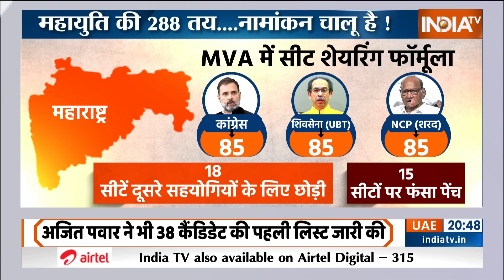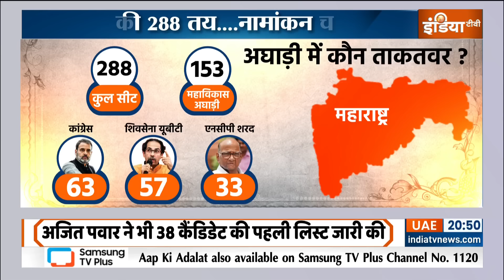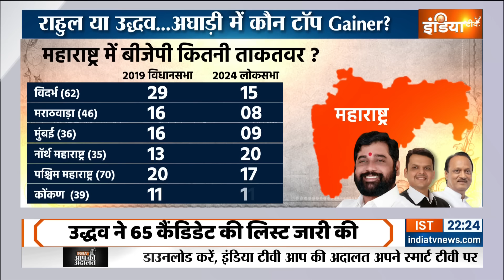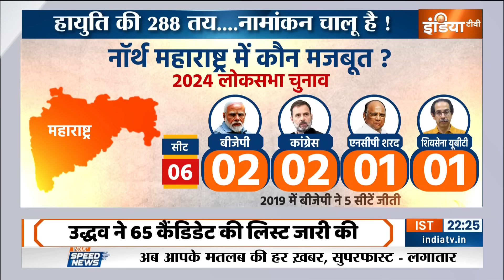Maharashtra MVA Seat Sharing: महायुति की गाड़ी अघाड़ी से आगे कैसे निकली ? | Eknath Shinde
Maha Vikas Aghadi Seat Sharing: महाराष्ट्र में महाविकास अघाड़ी के बीच सीट शेयरिंग का फाइनल फॉर्मूला तय ही नहीं हो पा रहा है. हर दिन नेताओं के बयान आते हैं...हर दिन लिस्ट जारी करने की बात कही जाती है...लेकिन आखिरी वक्त में सीटों पर खींचतान की वजह से बात फंस जाती है